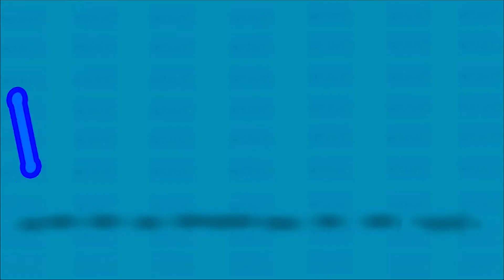Découverte [FR] : GenshinImpact - Ep28 Quand je joue avec les esprits ! Et premier Multi ! 🤔 !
[Dessinateur de FanArts, OC & de BD amateur, je dessine aussi des packs pour les streamers !]
[Designer of FanArts, OC & amateur comics, I also draw packs for streamers !]
- Chaque vendredi en fin d'émission, j'invite les viewers à dessiner autour d'un thème que
  je choisi et nous voyons le résultat le vendredi suivant sur l'interprétation que vous avez
  donné sur ce thème, ainsi que des streams Gamings sur des jeux rétros et décalés pour le fun.

Je réalise aussi des commissions pour streamers ou si vous avez envie que je dessine un de vos
personnages préféré en FanArts ! (attention c'est payant donc vous devez avoir +18 pour demander une commission)

- Retrouvez-moi à ces adresses pour voir mes dessins & tout ce que je fais ! :
(retrouvez mon fils d'actu ici !)
(mes BD que je dessine !)
(je fais même de la 3D à cet endroit !)

- Stream 2D ​​/ 3D drawing on my Twitch channel (Monday, Wednesday & Friday)
- Every Friday at the end of the program, I invite viewers to draw around a theme that
  I choose and we see result the following Friday on the interpretation you have
  given on this theme, as well as Gaming streams on retro and offbeat games for fun.
- Find on my youtube channel the reruns, speed drawing of my live twitch, as well as

I also make commissions for streamers or if you want me to draw one of your
favorite characters in FanArts! (be careful, it's paid so you must have +18 to request a commission)

- Find me at these addresses to see my drawings & everything I do! :
(my comics that I draw!)
(I even do 3D there!)